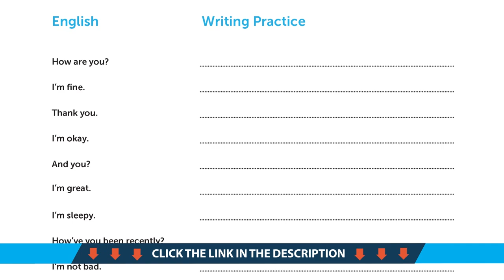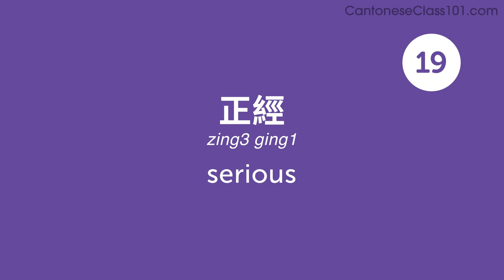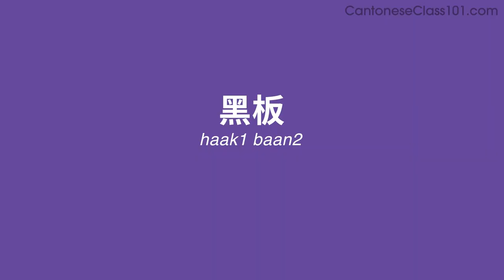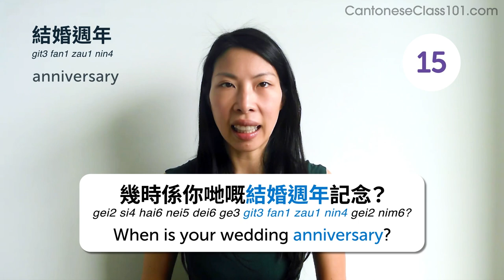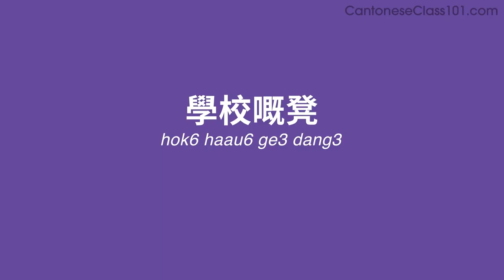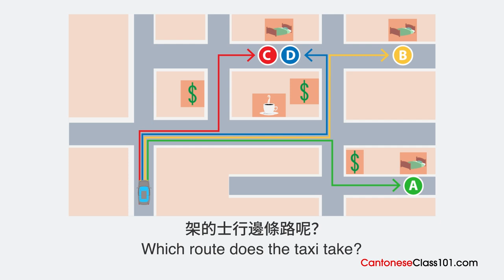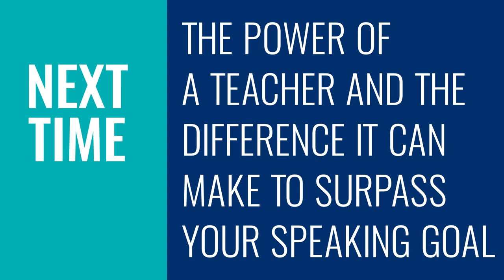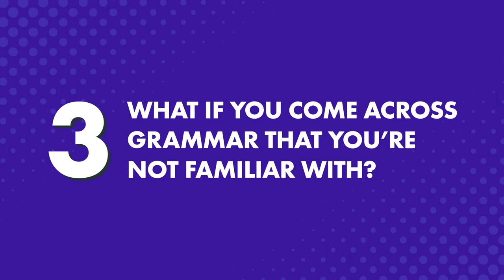Your Monthly Dose of Cantonese - Best of June 2022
In this best of June 2022, we will review all the topics and lessons released this month on the channel. This is THE place to start if you want to learn Cantonese, and improve both your listening and speaking skills